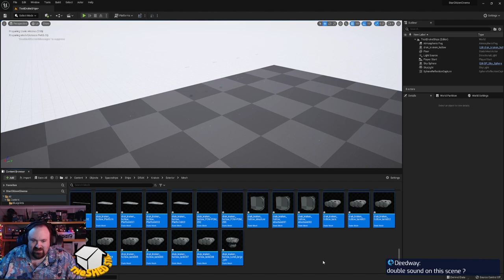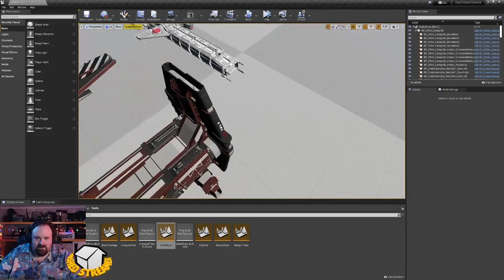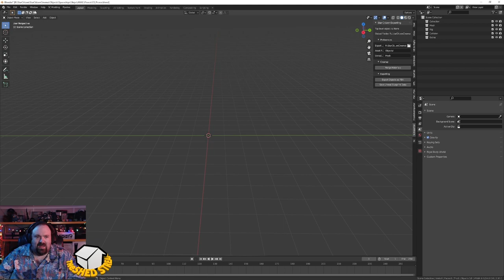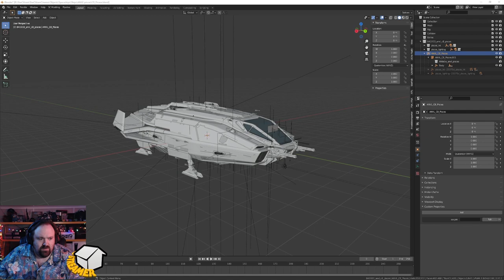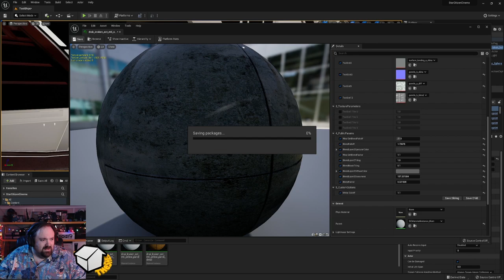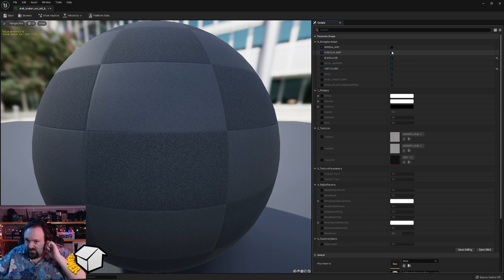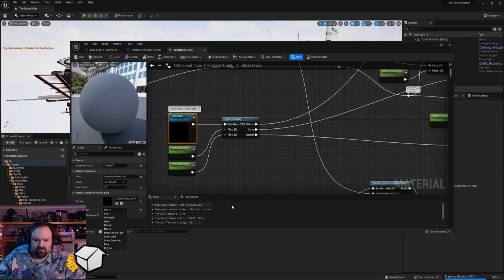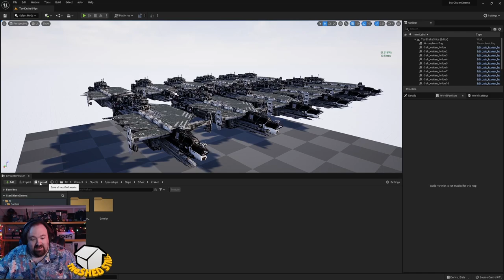Star Citizen to Unreal Engine 5: Cracking the Kraken, Script Debugging, and fixing Materials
Kjasi Plays is a eclectic stream, showcasing Gaming, 3D artwork, Programming, Game Development, and more!

Watch the stream live on Glimesh, every Friday through Monday, plus Wednesday, at 8pm Pacific time

Tune in on Sundays at 5pm Pacific for Star Citizen Sunday!